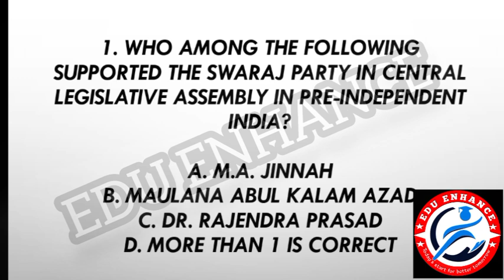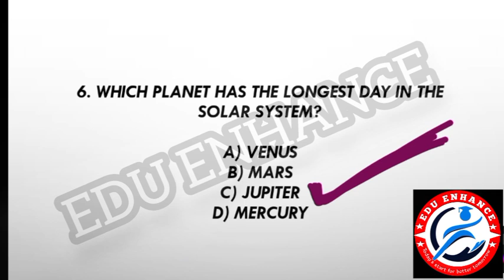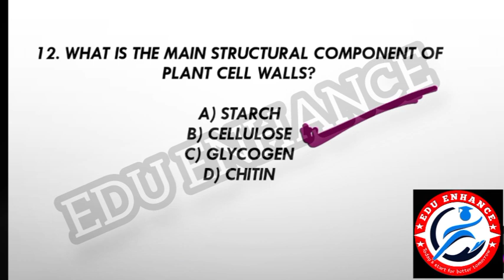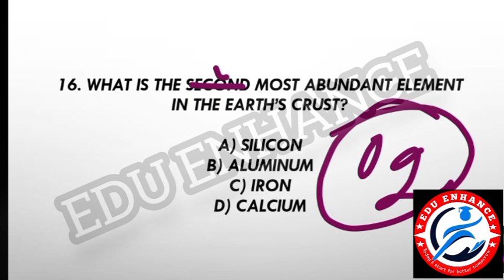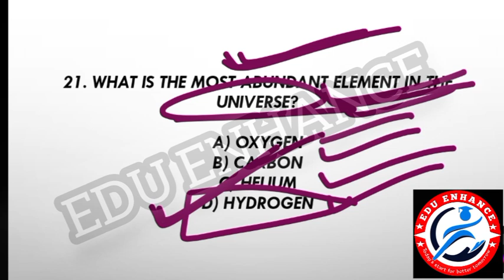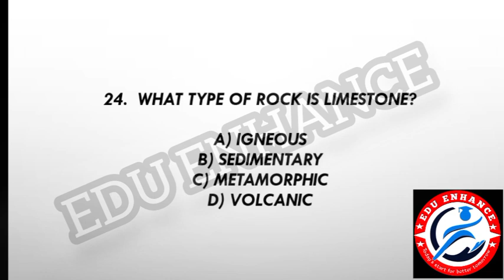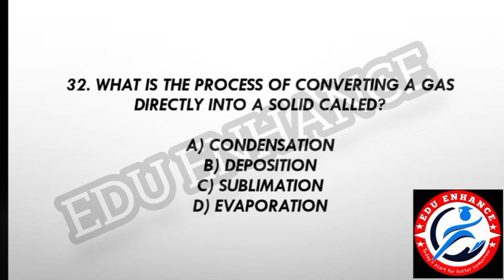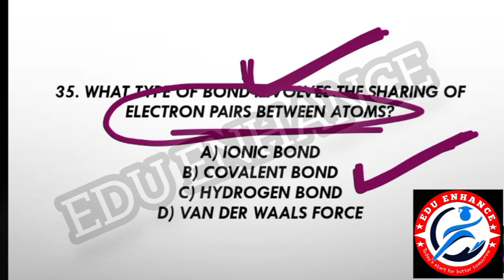GENERAL SCIENCE MCQS// OSSSC RI AMIN SFS ICDS SUPERVISOR/ Compititive exam